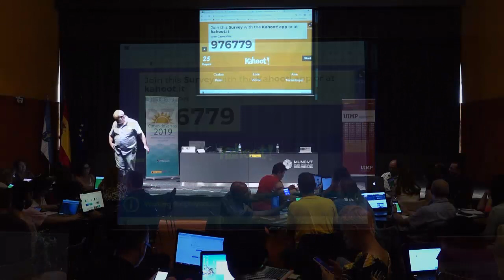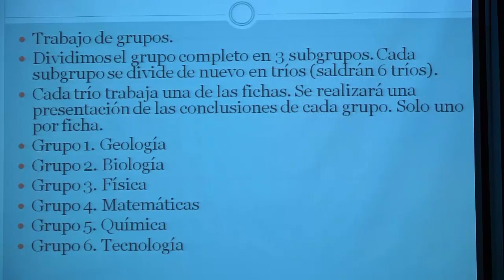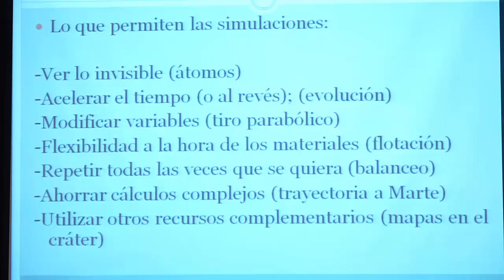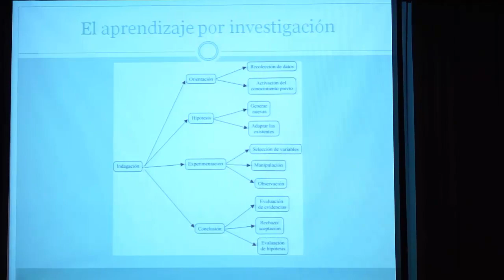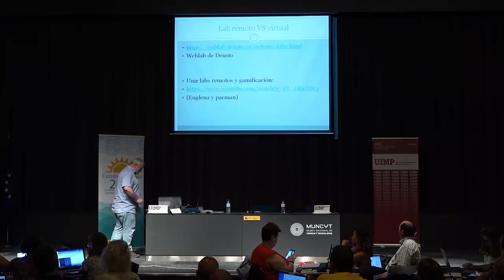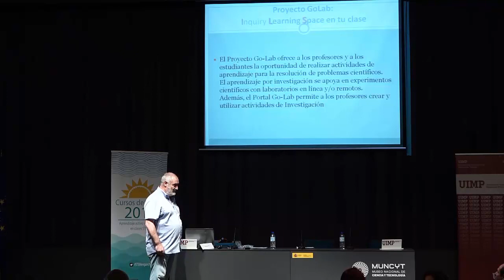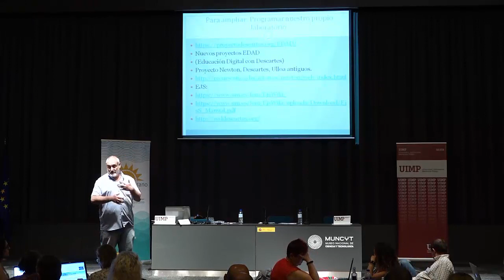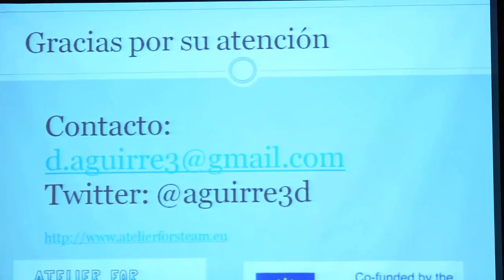7 Laboratorios remotos y virtuales para el aprendizaje STEM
Ponente: Daniel Aguirre Molina